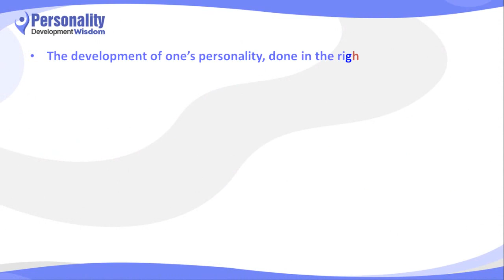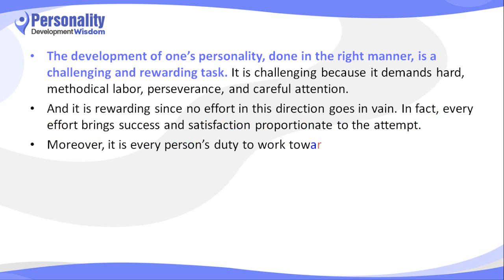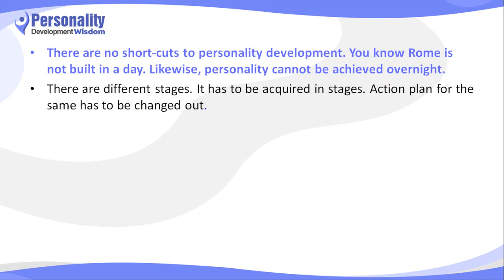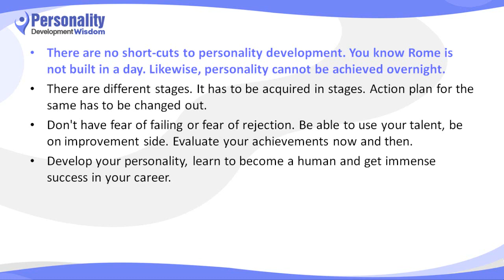Personality Development Wisdom - Training demo Video 1